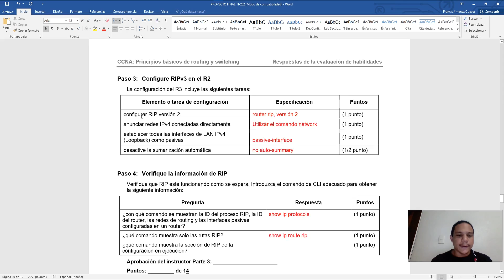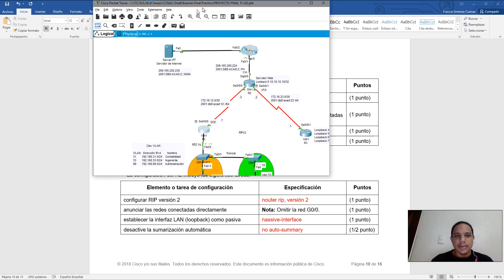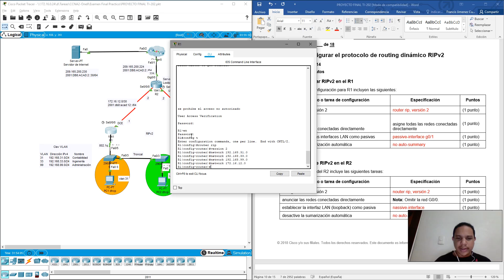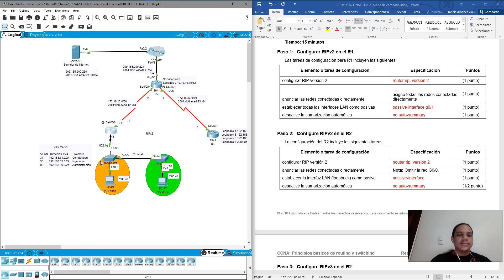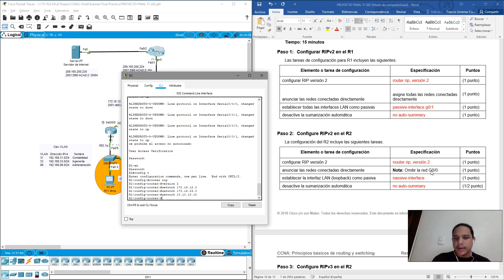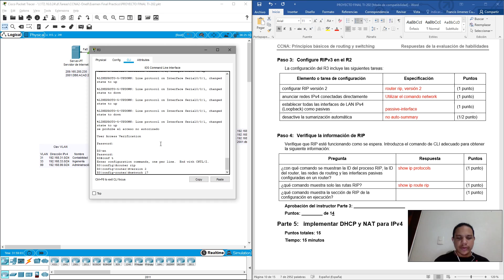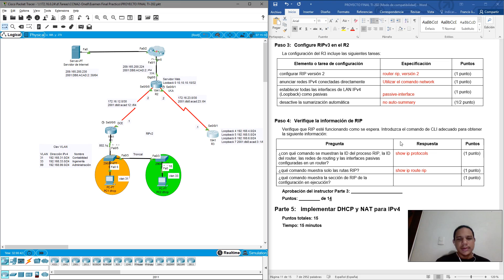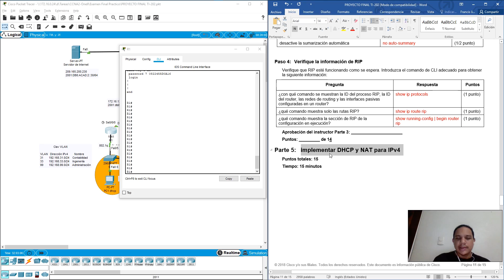Examen Final Practico CCNA2 parte 4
Proyecto Final
CCNA 2 Grupo 4 Miercoles 9-1
Francis Jimenez
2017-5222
Prof. Onel Pelegrino
Parte 4